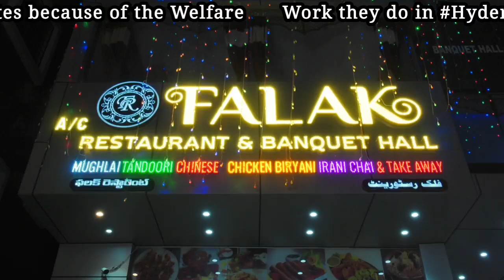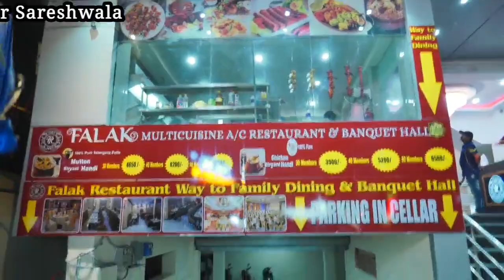Asaduddin & AIMIM Gets Hindu Votes for their Public Welfare Works Says Zafar Sareshwala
AIMIM Gets Hindu Votes for their Public Welfare Works Says Zafar Sareshwala